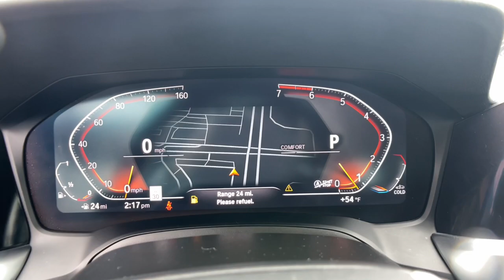2022 BMW 330i Fresno, Clovis, Bakersfield, Modesto, Turlock CA N8C28930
Used 2022 BMW 330i  available in Fresno, California at Mercedes-Benz of Fresno. Servicing the Clovis, Bakersfield, Modesto, Turlock, CA area.

7055 N. Palm Ave